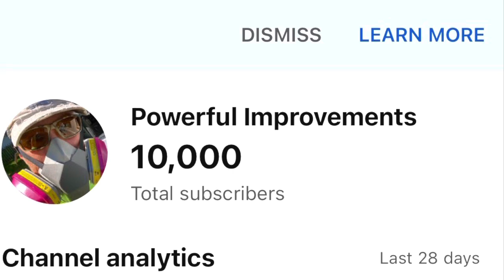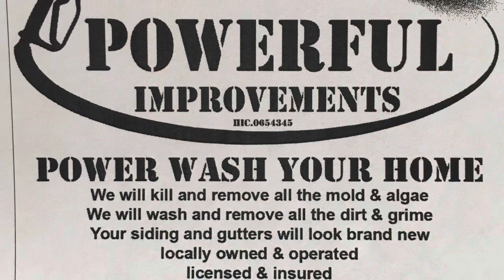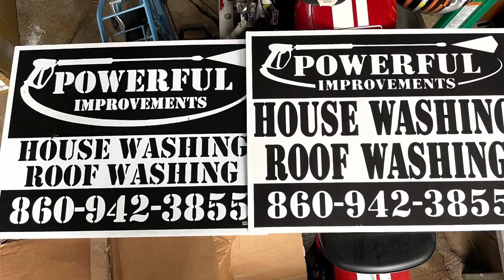10k Goal Achieved = Game Over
It was nice knowing you all and thanks for following my evolution ✌🏼❤️